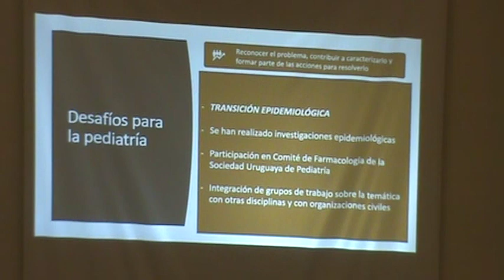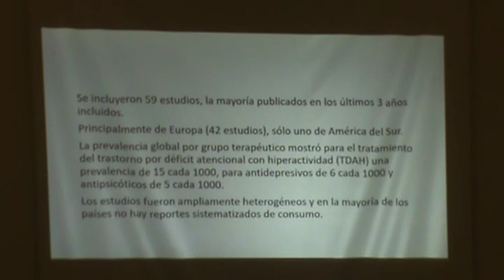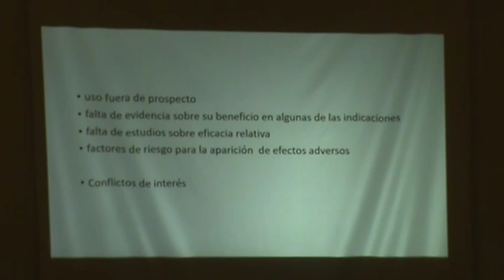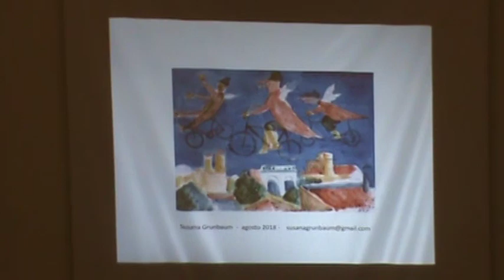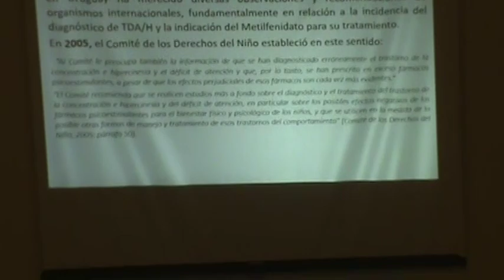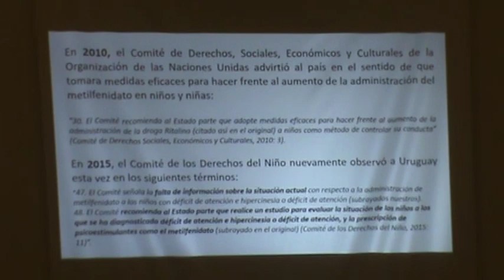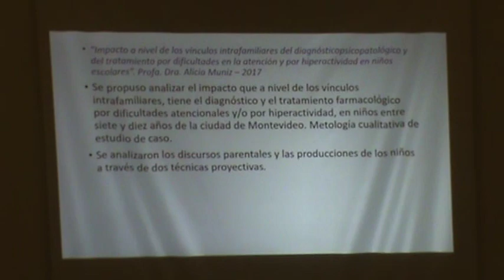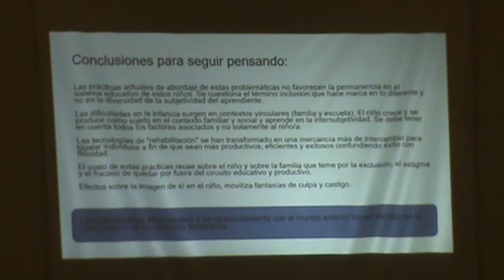Visiones desde la pediatría, psiquiatría infantil y psicología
Coordinan: Prof. Adj. Lorena Pardo. Prof. Agda. Noelia Speranza.

Exponen:
Prof. Dr. Gustavo Giachetto
Dra. Susana Grunbaum
Prof. Dra. en Ps. Alicia Muniz

El pasado Viernes 6 Septiembre se realizó el encuentro "SALUD MENTAL EN NIÑAS, NIÑOS Y ADOLESCENTES: Múltiples miradas para un abordaje integral", llevado a cabo en el Anfiteatro Dr. Mauricio Gajer del Centro Hospitalario Pereira Rossell.

El evento fue organizado por el Departamento de Pediatría y el Departamento de Farmacología y Terapéutica de la Facultad de Medicina de la Universidad de la República, el Comité de Farmacología y Terapéutica de la Sociedad Uruguaya de Pediatría, y el  Programa de problemáticas clínicas de la infancia y la adolescencia del Instituto de Psicología Clínica de la Facultad de Psicología. Universidad de la República.